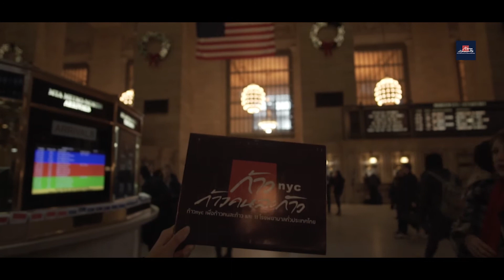ก้าวNYC - ก้าวคนละก้าว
ขอขอบคุณ Footage จาก วีดีโอของก้าวคนละก้าว
และทำนองเพลงของ Bodyslam

คนไทยที่นิวยอร์ก จัด Campaign ก้าวNYC
เพื่อเป็นหนึ่งในกำลังใจ และรวบรวมเงินบริจาคให้กับกิจกรรมก้าวคนละก้าว ;)